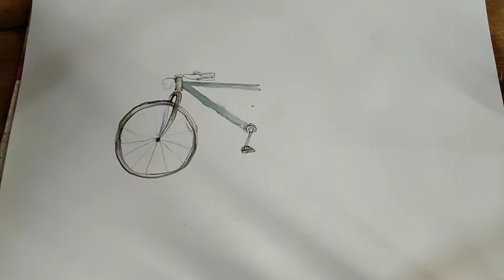Traditional village & old bike/watercolour/part 047:Zulkurnanin Hassan